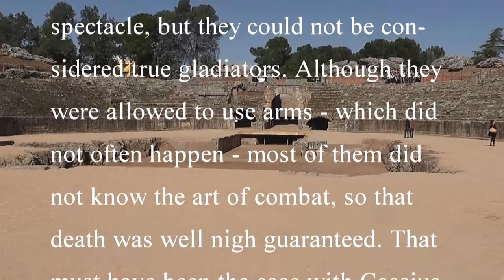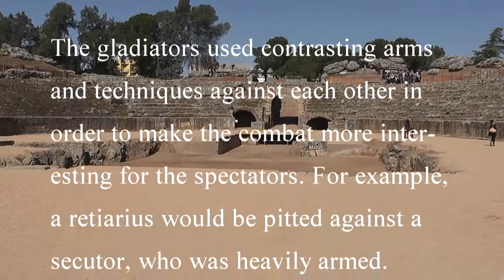The Roman Amphitheatre at Mérida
Record of a visit made to the ruins of the Roman Amphitheatre in Mérida, Spain, on March 15, 2014. A little background information is included. This is one of four films on the Roman remains of Mérida.